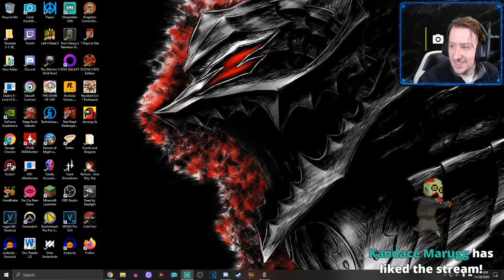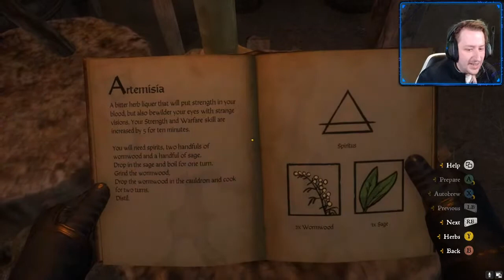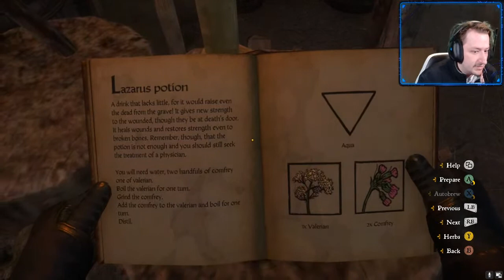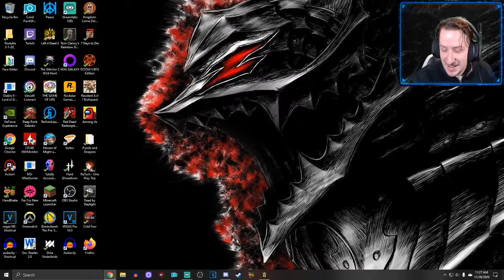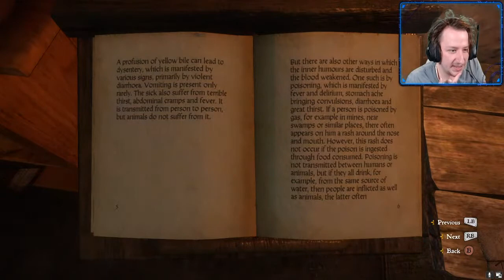Sir Henry's Upcoming Battles | Kingdom Come Deliverance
We are following Sir Henry on his adventures today in Kingdom Come Deliverance.